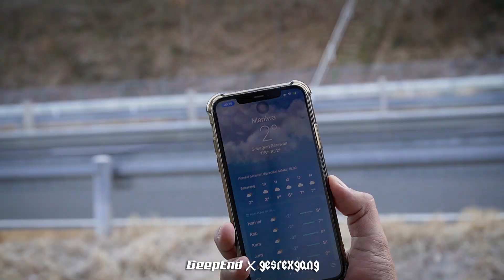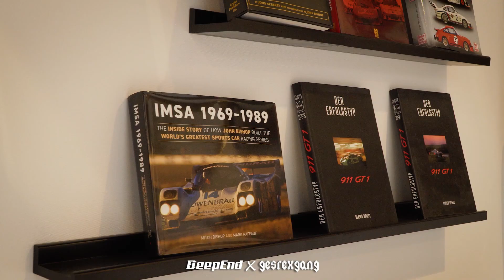GESREXGANG JAPAN TRIP 3 || VISIT MADLANE LTD ADA TESTAROSSA KAZUKI CROSSGLOW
@deepend.id x @gesrexgang TOKYOAUTOSALON2023.
JAPAN TRIP 3 Madlane. LTD
71-3 Ishiki, Maniwa, Okayama 719-3151, Jepang

𝗚𝗘𝗦𝗥𝗘𝗫𝗚𝗔𝗡𝗚
𝗔𝗨𝗧𝗢𝗠𝗢𝗧𝗜𝗩𝗘 𝗠𝗘𝗗𝗜𝗔 & 𝗟𝗜𝗙𝗘𝗦𝗧𝗬𝗟𝗘
Brand , Event & Paid Promote

JAPAN TRIP 1 Visit Up Garage & Tein Hq.

𝗚𝗘𝗦𝗥𝗘𝗫𝗚𝗔𝗡𝗚
𝗔𝗨𝗧𝗢𝗠𝗢𝗧𝗜𝗩𝗘 𝗠𝗘𝗗𝗜𝗔 & 𝗟𝗜𝗙𝗘𝗦𝗧𝗬𝗟𝗘